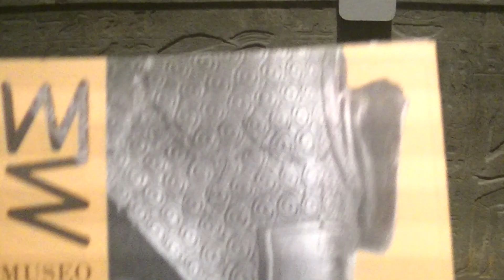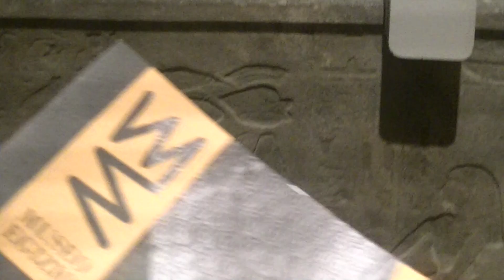3700 years old family stela from Kemet